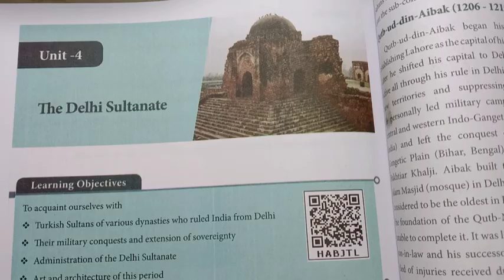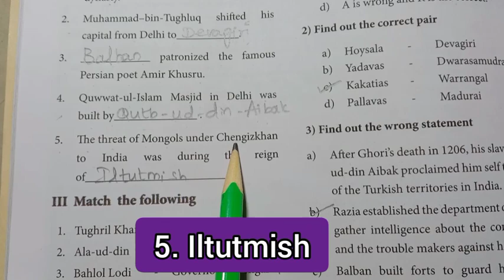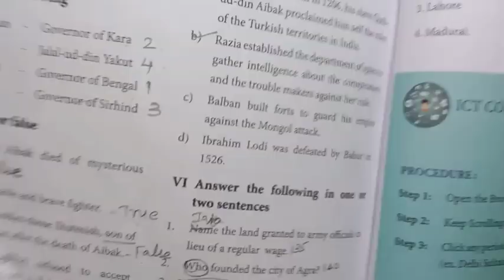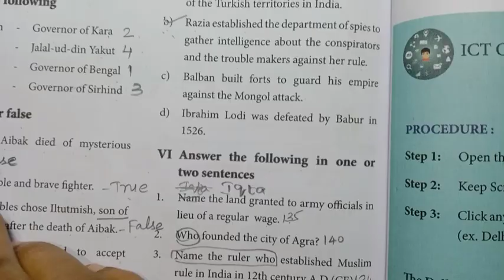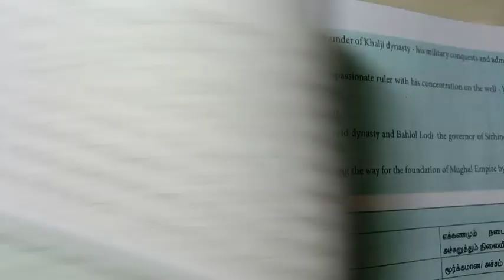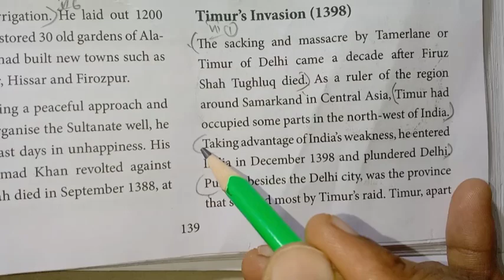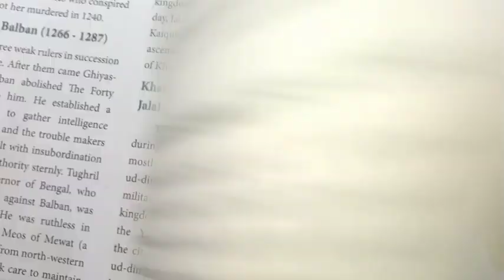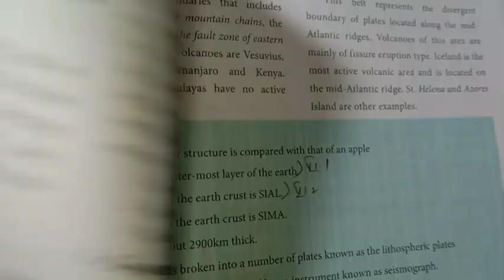7th Std - Social | Term 1 - The Delhi Sultanate | Book Back Exercise